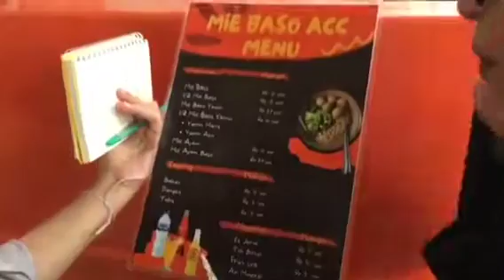Wawancara ke pedagang Mie Baso ACC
Melakukan Wawancara ke pedagang Mie Baso ACC di Tasikmalaya